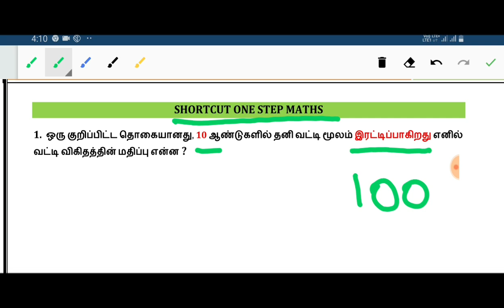SHORTCUT MATHS / ONE STEP MATHS FOR TNPSC, BEO, RRB, SI ,POLICE & BANKING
SALEM COACHING CENTRE